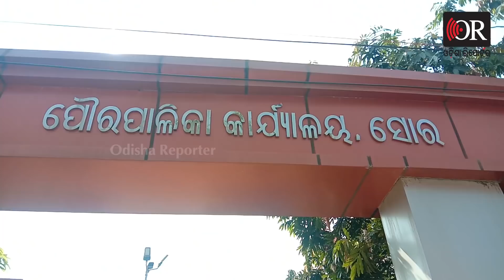ସବୁ ସରିଗଲା, ଭାଗ୍ୟକୁ ଆଦରି ରହିବୁ ||House Catches Massive Fire In Soro Area || Odisha Reporter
ବାଲେଶ୍ବର ସୋର ମ୍ୟୁନିସିପାଲିଟର ୧୨ ନମ୍ବର ୱାର୍ଡର ମୋବାରକପୁର ଗାଁରେ ଭୟାବହ ଅଗ୍ନିକାଣ୍ତ । ଜଳି ପୋଡି ପାଉଁଶ ହୋଇଗଲା ୫ଟି ପରିବାରର ୯ ବଖରା ଘର । ନିଆଁର ପ୍ରକୋପ ଏତେ ମାତ୍ରାରେ ଥିଲା ଯେ ଲିଭାଇବା ଅସମ୍ଭବ ହୋଇପଡିଥିଲା ।